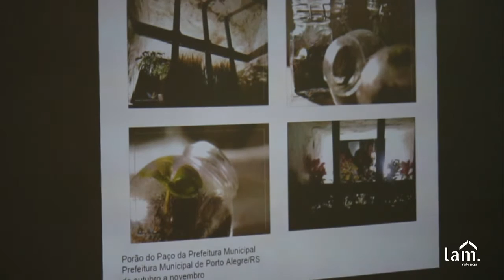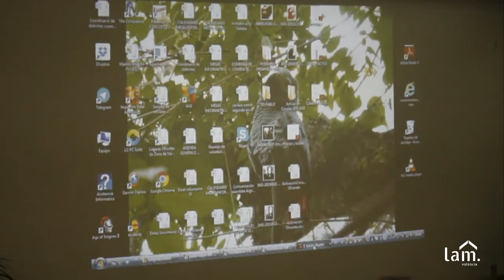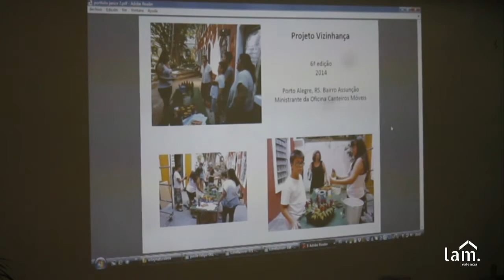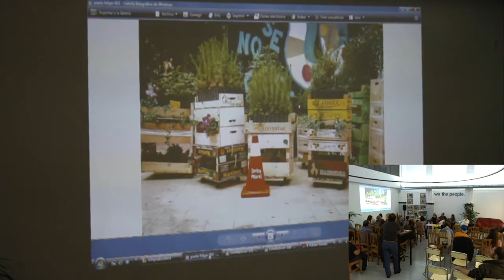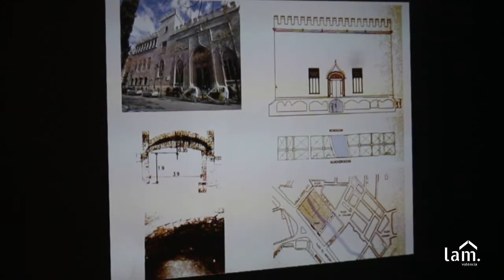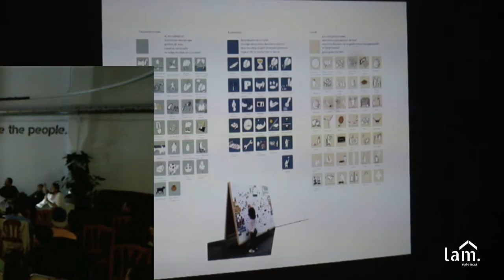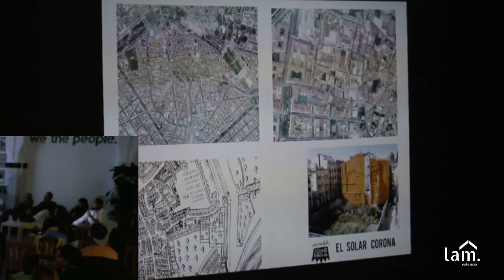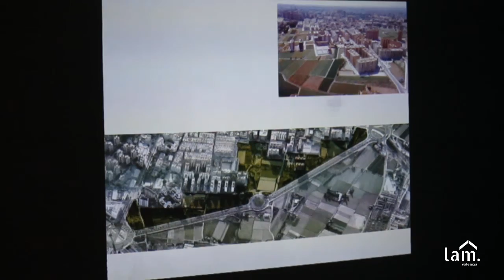Naturaleza y ciudad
Mesa redonda presentada por Domingo Mestre con José Albelda (artista y profesor de la UPV), Janice Martins (artista e investigadora de Brasil), Arturo Sanz (Huertos Urbanos Benimaclet) y Adrián T. Astaburuaga (Asamblea Solar Corona).